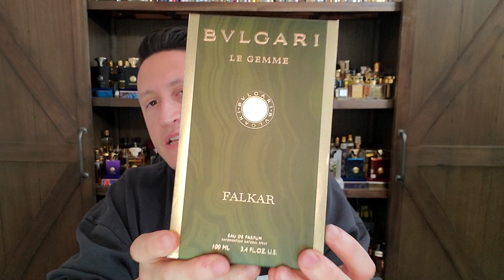Louis Vuitton Nuit de Feu (2020) Review! 750th Episode 🥳🐏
Thank you to listening to me Ramble 🐏 for 750 episodes! Sometimes I turn on the camera and just see what comes out, sometimes I take detailed notes. Sometimes I feel like I have good ideas and sometimes bad. I very much appreciate everyone who has been here over these last two years 💪🐏.

Louis Vuitton Ombre Nomade
Comme des Garcons Incense Avignon
Bvlgari Le Gemme Falkar